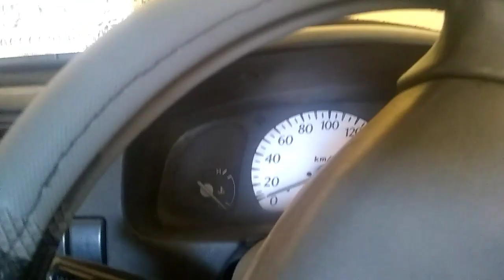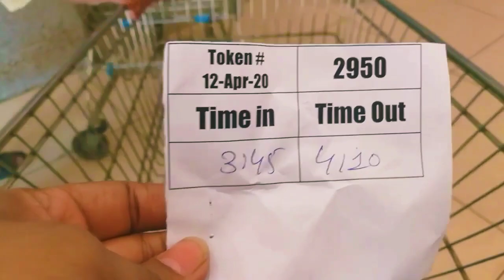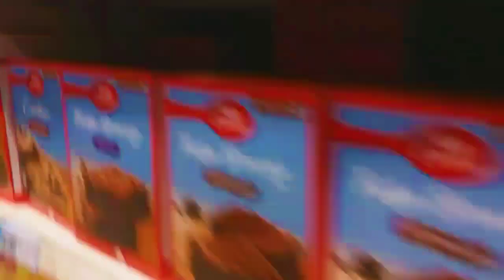RAMAZAN SHOPPING at IMTIAZ SUPER MARKET KARACHI IN LOCK DOWN | QUARANTINE |(VLOG 24)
Today I went to IMTIAZ SUPER MARKET for shopping.

Sajidali.0#